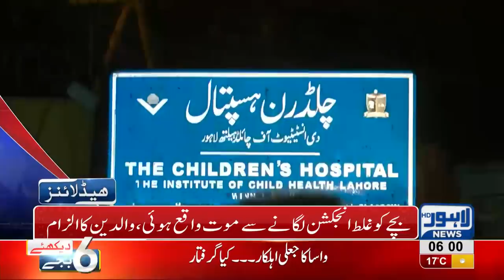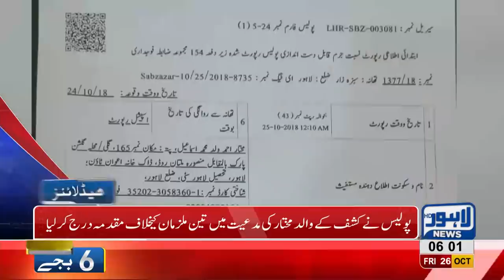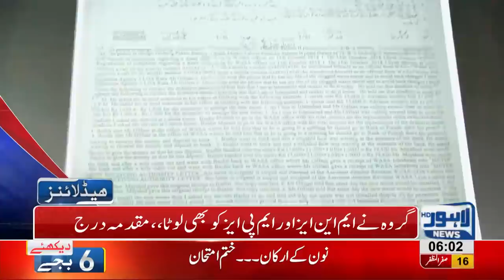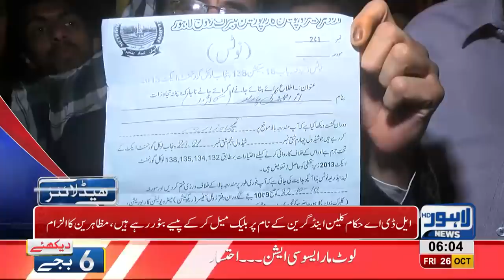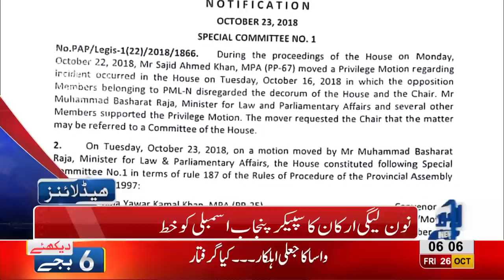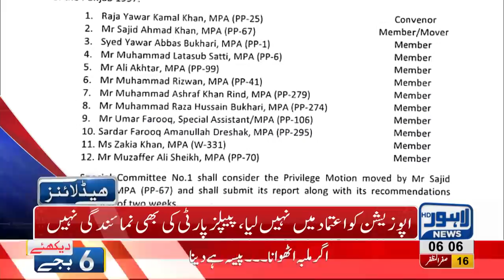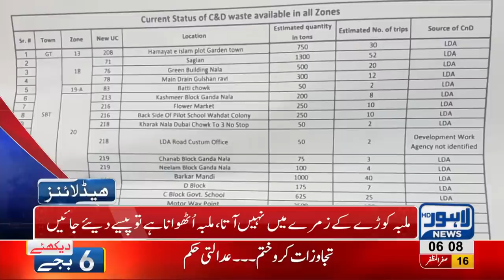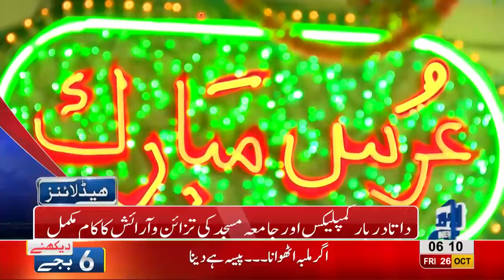06 AM Headlines Lahore News HD – 26 October 2018